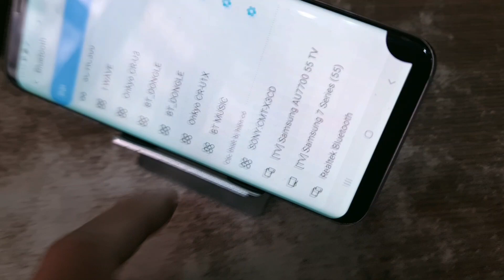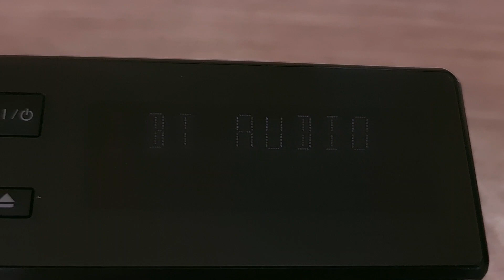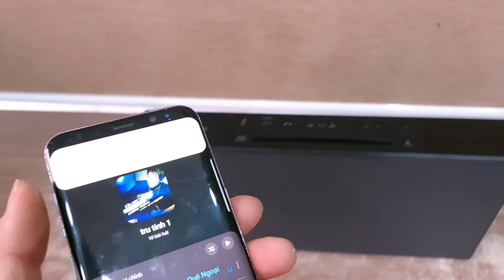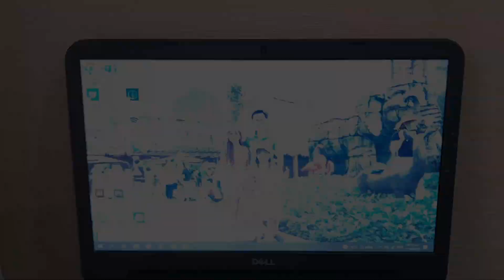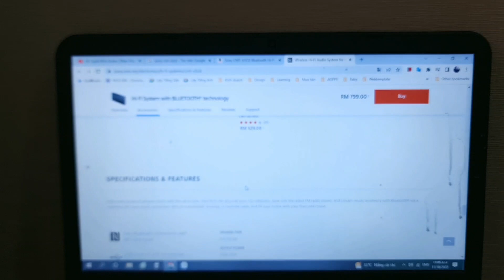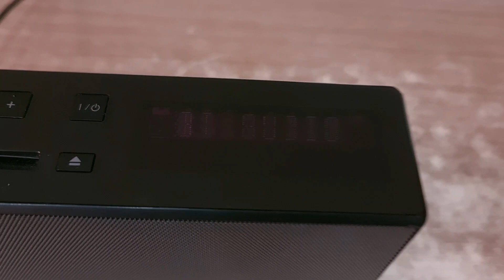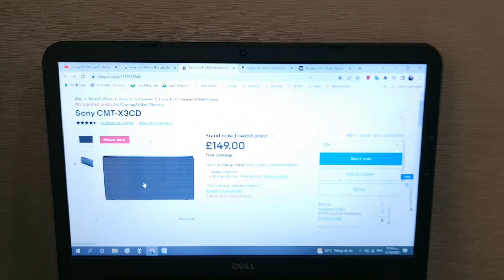ĐẸP HIẾM💥Dock Bluetooth SONY X3CD Kiểu Dáng Hiện Đại (Vũ 0908804711)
💥Dock Bluetooth Đẹp - Âm Nét - Bass Khỏe SONY CMT X3CD Đời 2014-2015
--💰Giá Không Bao Gồm Phí Ship💰--
💲 Giá xả SONY_CMT X3CD: 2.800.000 đ
💲 Tặng phụ kiện: điều khiển học, dây 3.5mm kết nối máy tính, tivi.
Lấy biến áp (đổi nguồn rời) 150k.